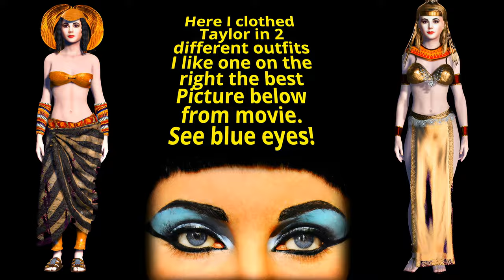(Elizabeth Taylor) (Cleopatra) BLUE Eyes or VIOLET? OMG! (Iclone) FUN Animations (Character Creator)